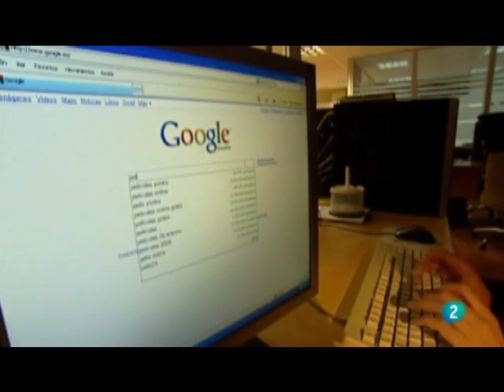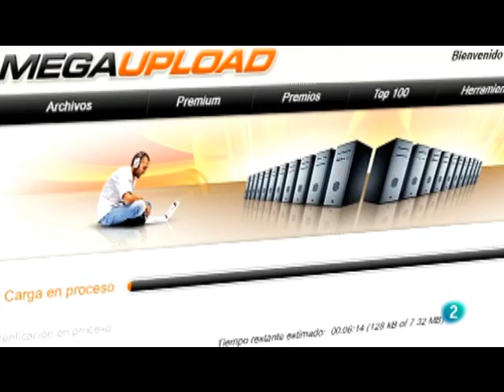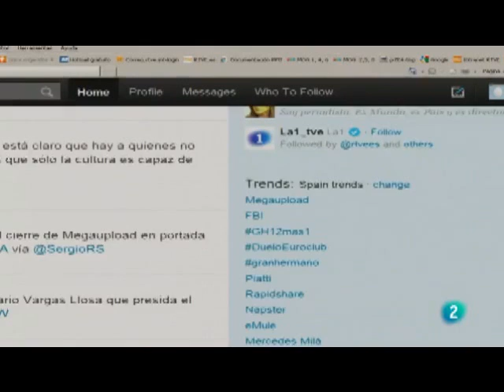El FBI cierra Megaupload / MaraTorres - La 2 Noticias